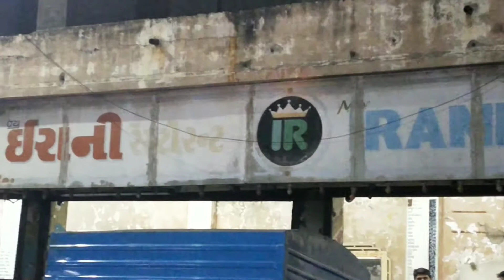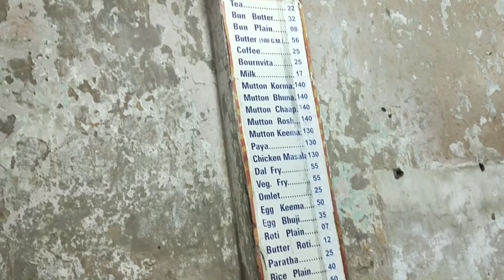Best Tea Point in Ahmedabad | Irani Restaurant vs Khetla Aapa Tea | 80 years old restaurant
Ahmedabad ki pehchan Irani Restaurant, authenticate irani tea taste only at this Tea point
Who is the best ? Best Tea stall in Ahmedabad ?

Not only tea, irani maska bun also have unique taste.
Best maska bun in ahmedabad